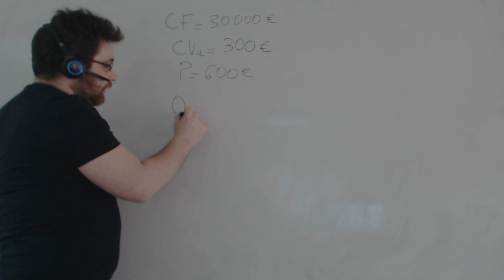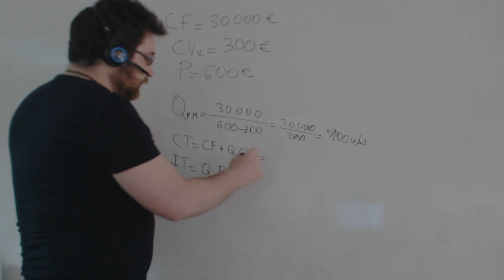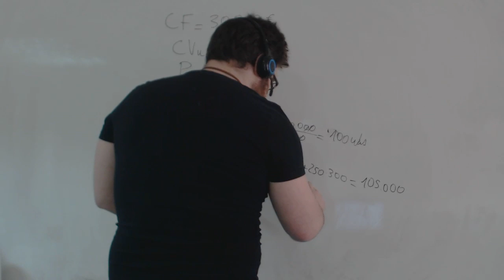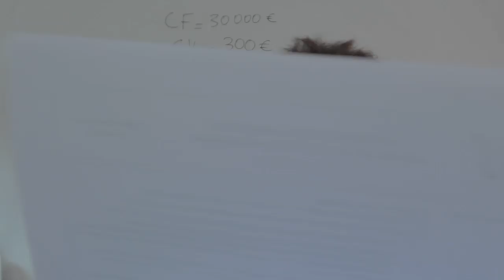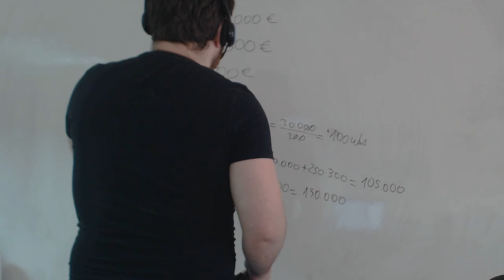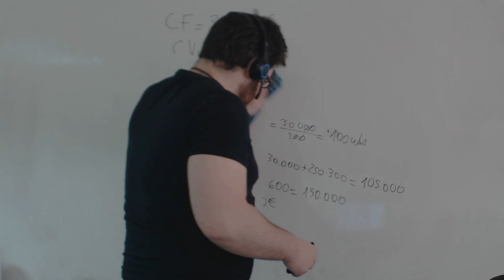Ejercicios punto muerto Economía 2º Bachillerato Academia Usero Estepona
Ejercicios punto muerto Economía 2º Bachillerato
Academia Usero en Estepona, el centro de formación con más vídeos en Internet del Mundo presenta: Ejercicios punto muerto Economía 2º Bachillerato